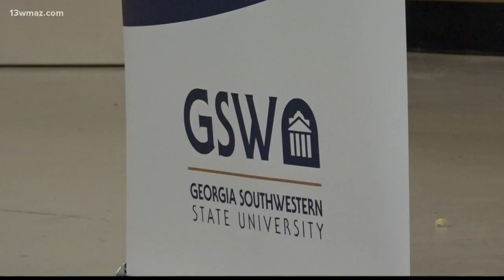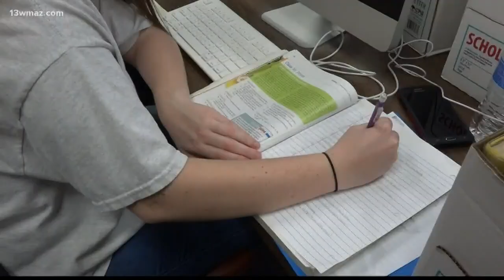Georgia Southwestern announces scholarship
13WMAZ News is the #1 station for news and weather in the Central Georgia area, serving people in Dublin, Macon, Milledgeville and Warner Robins.